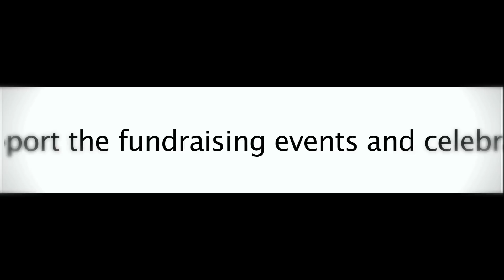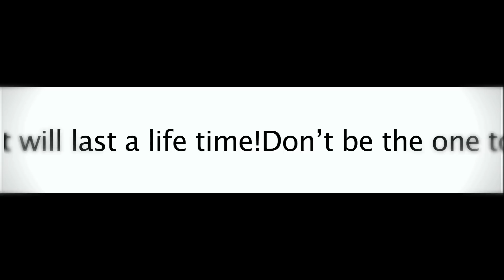SULTAN CLINTONE- -MA'DI YOUTH CONFERENCE PROMO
Mark your calendar and save the date!
Nebraska Ma'di youth and the elders Committee invite YOU ALL to come and support the fundraising events and celebrate our First Annual Ma'di Youth Convention in Omaha Nebraska!
Live Entertainment, Traditional Dancing, Soccer Tournament, and Live Performance!
Party of course & security enforced,
It's a three day event that will last a life time!
Don't be the one to miss out.